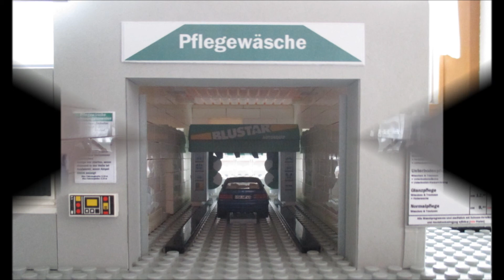OM Tankstelle, OM service station (Modell 1501)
Waschanlage: Autoequip Blustar, Baujahr 1994

Rollover: Autoequip Blustar, year 1994